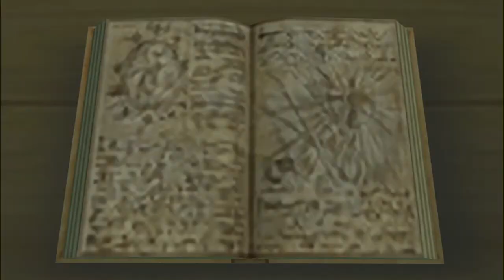KINGDOM HEARTS 2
mickey é o gigachad